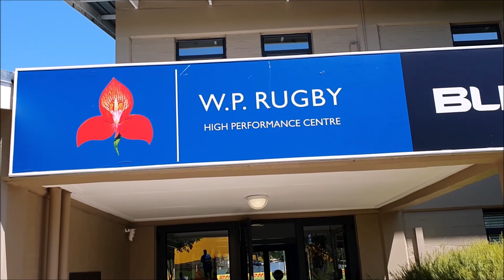Week 2 Training at the HPC Bellville HL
Week 2 Training highlights at the High Performance Centre in Bellville - home of the Stormers!